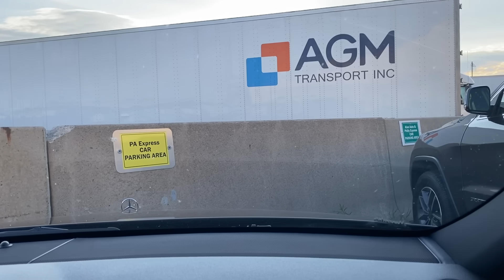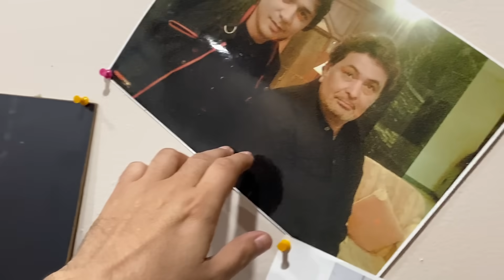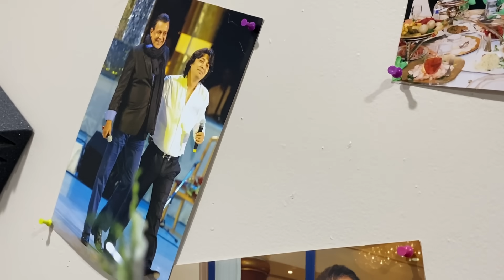Otabek Madrahimov ofisiga tashrif! 2020!